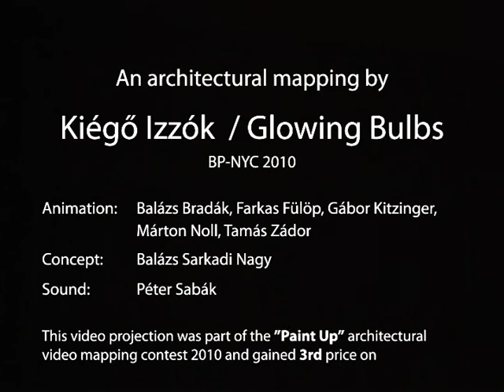Closed Hours - Architectural mapping - Paint Up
At night after the museum is closed some people are still up for some action...

Architectural mapping by Kiégő Izzók / Glowing Bulbs for the "Paint Up 2010" mapping contest, Budapest.

Animation by
Balázs Bradák / Farkas Fülöp / Gábor Kitzinger / Márton Noll / Tamás Zádor

Concept by
Balázs Sarkadi Nagy

Sound by
Péter Sabák